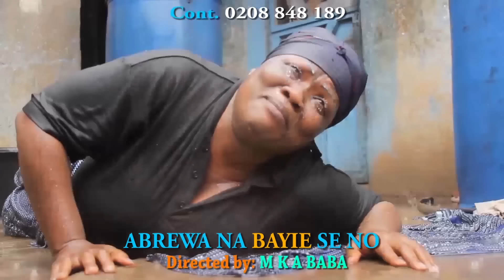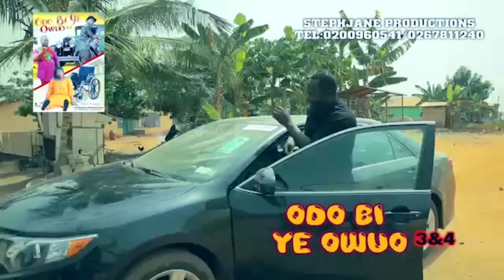MADI BONE AMA BONI ADI ME ADWOA - kumawood twi movie